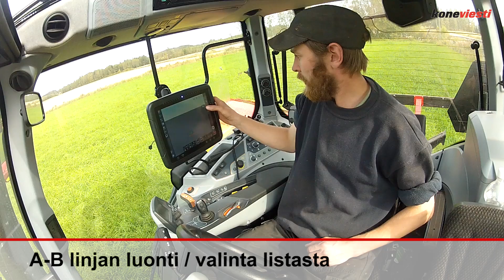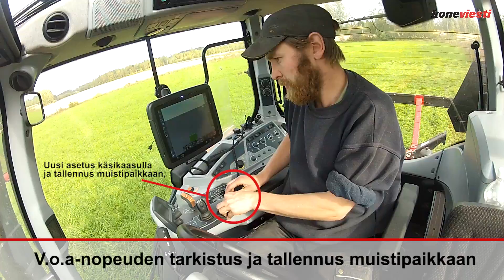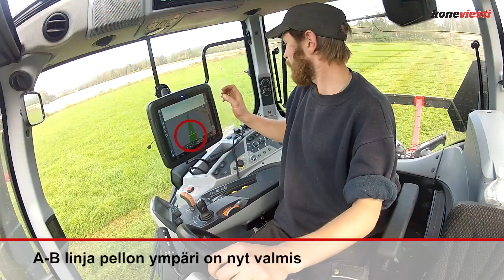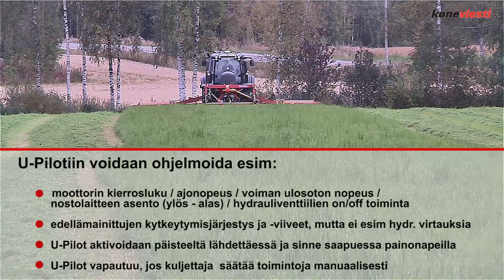Koneviesti testasi Valtra-työkoneenohjaus Janakkalassa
Valtra-työkoneenohjaus niitossa. Automaattiohjaus, päisteautomatiikka ja Valtra Smart. Lue lisää Valtra Smartista Koneviestin nettisivuilta